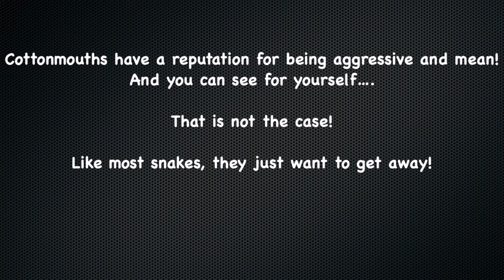Messin' with Cottonmouth Snakes in South Carolina (Venomous Snake) Water Moccasin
If you're looking for an exciting and educational snake video, you've come to the right place! Join us as we venture deep into a South Carolina swamp and encounter not one, but two venomous cottonmouths (also known as water moccasins). These snakes are notorious for being mean, aggressive, and deadly - but with our years of experience and advanced camera equipment, we were able to capture their beauty and power from a safe distance.

Watch as we get up close and personal with these fascinating creatures, admiring their distinct "zorro" mask eye line and characteristic cottonmouth display when they feel threatened. You'll also witness one of the snakes chasing after our fearless guide, Kate, in a hilarious moment you won't want to miss!

But don't worry - we always put safety first. Despite our close camera angles, we used a long selfie stick and zoom lenses to ensure we were never in any danger of being bitten by these poisonous snakes. And we urge you to follow our lead: never attempt to handle or approach a cottonmouth in the wild.

So what are you waiting for? Click the play button now and immerse yourself in the thrilling world of venomous cottonmouths.

Your comments are welcome in the comment box below.